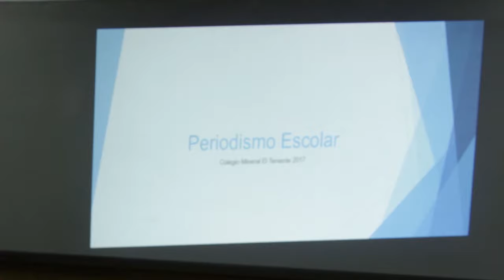Inicia el taller de Periodismo en el Colegio Mineral el Teniente